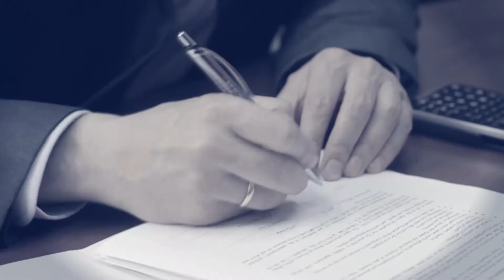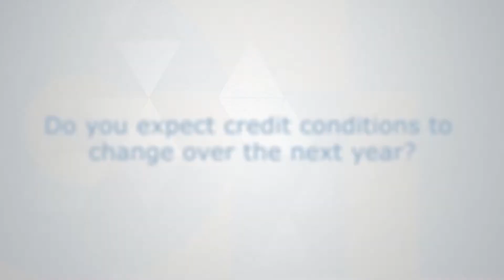Middle Market Private Equity Outlook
Middle market lending practices have changed dramatically over the past three years, hear Jeff Kilrea, Co-Head and Managing Director of CIT Sponsor Finance, share his thoughts on lending, M&A in the middle market, and trends among private equity firms.